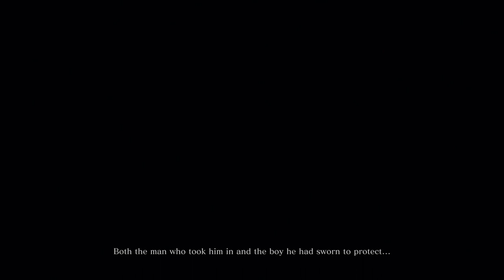تختيم سيكيرو شادوز داي توايس || بداية رحلة الشينوبي #1 (مترجم) || Sekiro: Shadows Die Twice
تختيم كامل للعبة سيكيرو شادوز داي توايس جودة عالية ، جميع المقاطع السينمائية.
قائمة تشغيل جميع مقاطع تختيم سيكيرو شادوز داي توايس مترجم